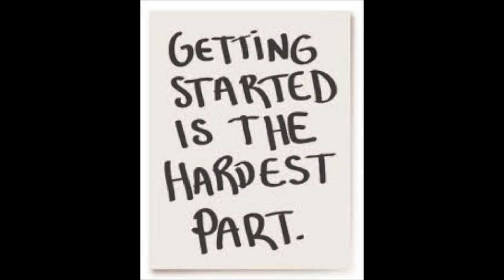SETTING GOALS: SAME IN INVESTING AS IT IS IN SPORTS!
There are many similarities between investing and competing in sports. The biggest being getting started.